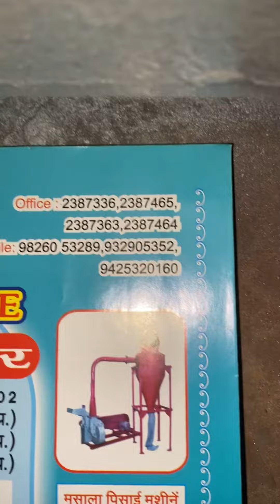Heavy duty malli machine📲☎️☎️📞